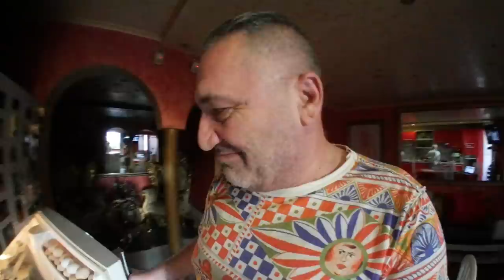Ami place fusta ei